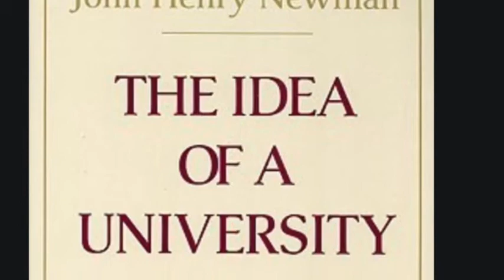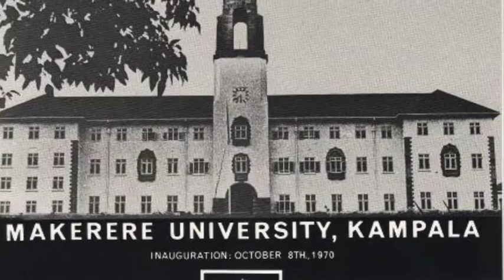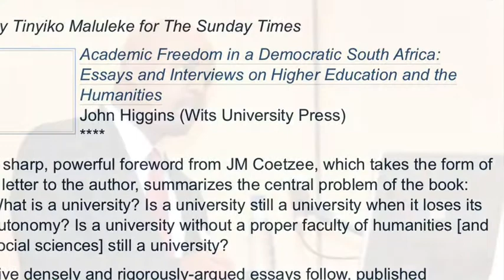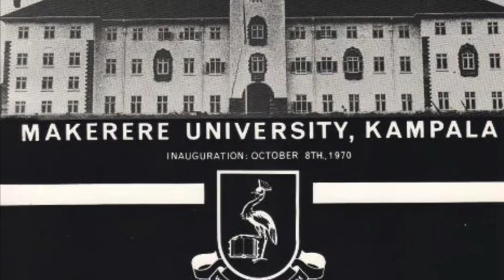The idea of a University and the Vocation of Scholarship in Africa.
Talk given to young academics in the Law Faculty of the University of Pretoria, Magaliesburg, South Africa on 13 November 2020.